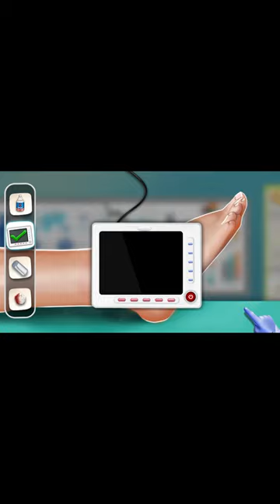Real Surgery Simulator | Doctor Hospital Game | Short Video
In surgery simulator doctor game you will find different medical departments to cure the patients of different diseases and injuries in the care clinic doctor wala game. Explore the surgery procedure and new tools which are used in foot surgery in hospital games. The injured patient came to the hospital for treatment; examine the patient's condition and treat with care in an operation game. There are different departments like foot clinic, ENT, dentist, general, etc in the doctor game.